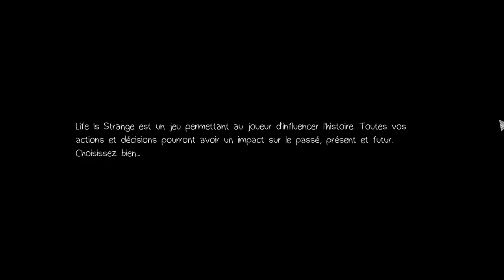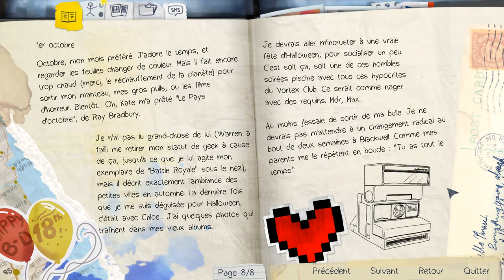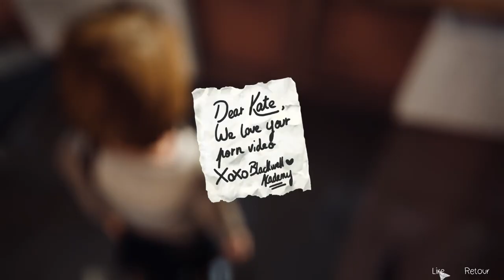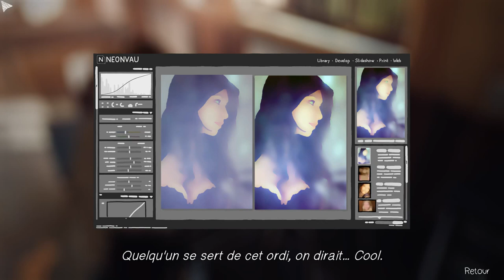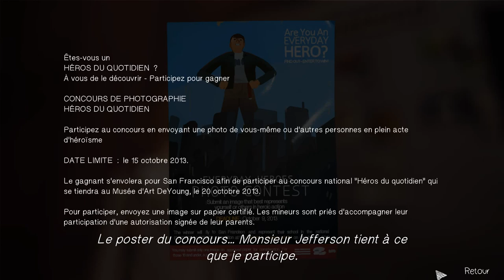Playthrough Life is strange Ep 1 partie 1 : TORNADO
Playthrough Life is strange

Et on commence ce playthrough au beau milieu d'une tornade !! Qui sait ce qu'il va advenir ??